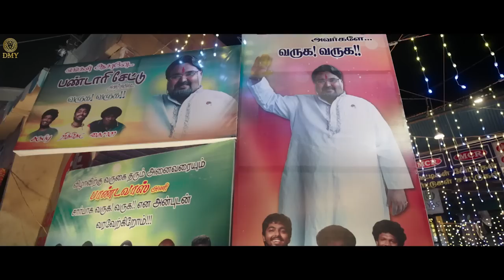Kuppathu Raja | Action Movie | Scene 5 | G. V. Prakash Kumar | Parthiban | Palak Lalwani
Rocket, a slum dweller, falls in love with Kamala who lives in the same locality. Problems arise when he locks horns with M G Rajendran, a gang leader.

Directed by: Baba Bhaskar
Produced by: M Saravanan
S Siraj
T Saravanan
Written by: Baba Bhaskar
Screenplay by: Baba Bhaskar
Starring
G. V. Prakash Kumar
Parthiban
Palak Lalwani
Poonam Bajwa
Yogi Babu
Cinematography: Mahesh Muthuswami
Edited by: Praveen K. L.